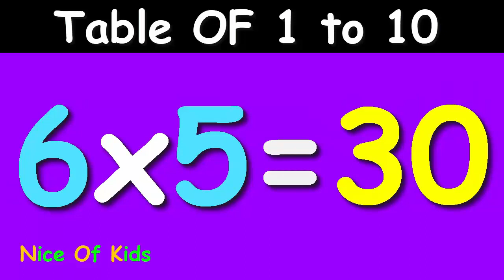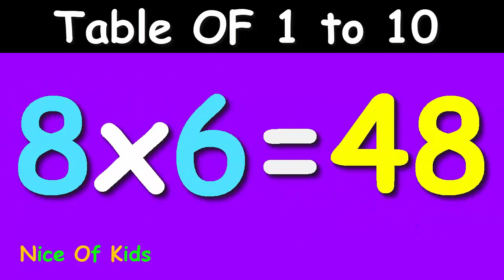Learn Tables 1 to 10 | Learn Multiplication Table of 1 to 10 | Preschool Maths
Tables 1 to 10 || Learn Multiplication || Preschool Maths || Learn Tables|| Tables for Kids

Friends, this Youtube channel is very best and easiest for the education of your children, friends, we will try our best. So that your child can learn everything as soon as possible. And he should become a learner more than the children of others, which every parent wants. Friends, with the help of this channel, your child will learn a lot very soon. Friends, we just need, so just the support of all of you.

1 se 10 tak table
maths table 1 to 10
addition table 1 to 10 song
icse class 10 chemistry chapter 1 periodic table
table song 1 to 10
english table 1 to 10

keep commenting guys.📩📩📩
Keep Sharing guys.🙏🏻🙏🏻🙏🏻